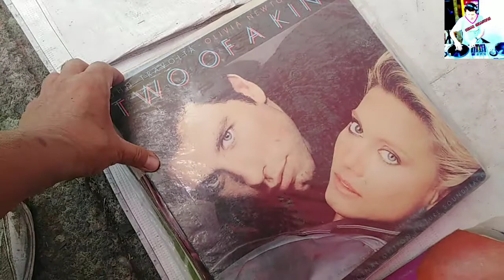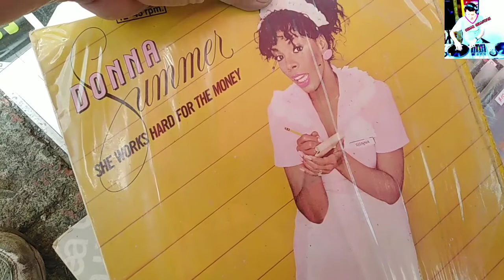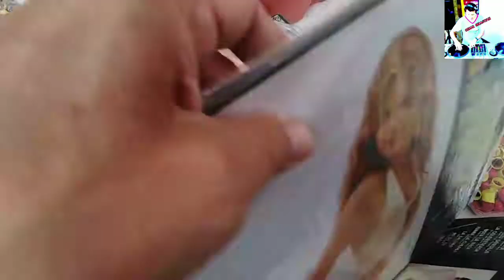Discos de vinil en el Tianguis / Cesar Sebastian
Publicación sin fines de lucro, solo entretenimiento